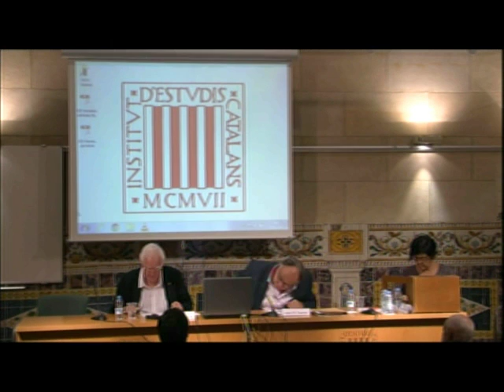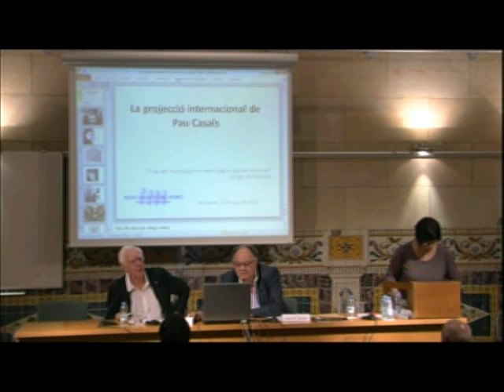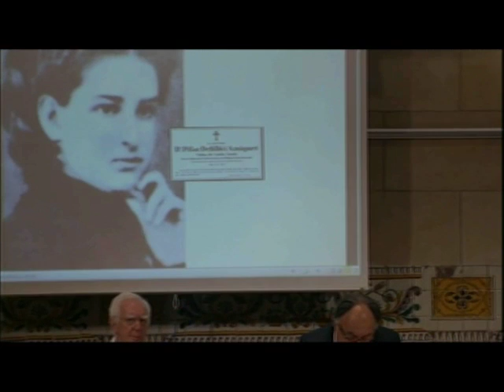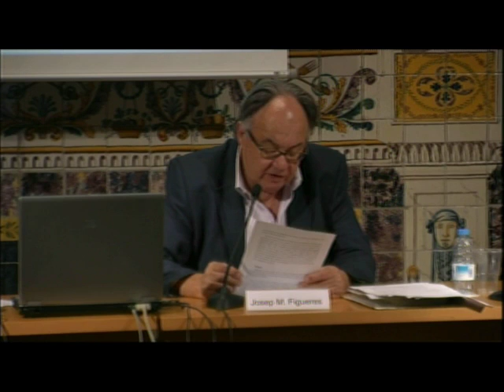Conferència i concert: «La projecció internacional de Pau Casals: música, pau i justícia»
Com a cloenda de l’assemblea general ordinària de socis i sòcies de la Societat Catalana d’Estudis Històrics, el doctor Josep M. Figueres, professor d’història de la UAB, va pronunciar la conferència «La projecció internacional de Pau Casals: música, pau i justícia» Tot seguit, el violoncel·lista Lito Iglesias, professor de violoncel del Conservatori Municipal de Barcelona, va interpretar una selecció de peces representatives de Pau Casals.